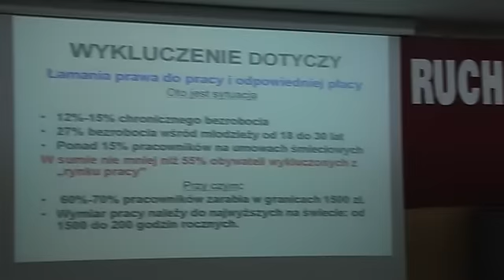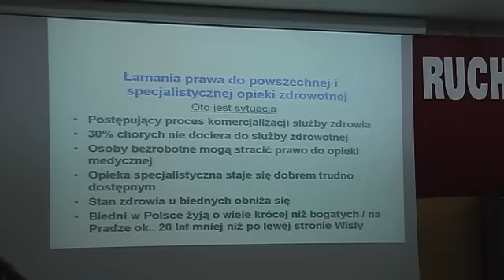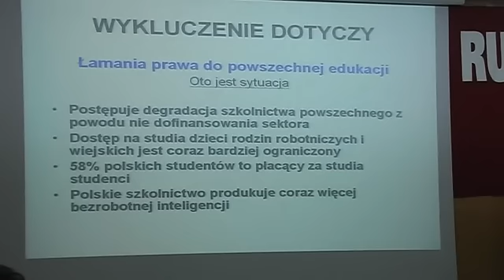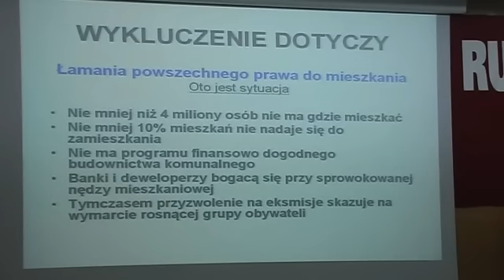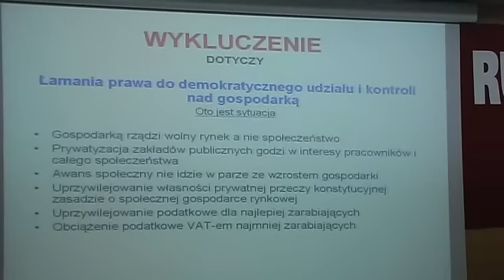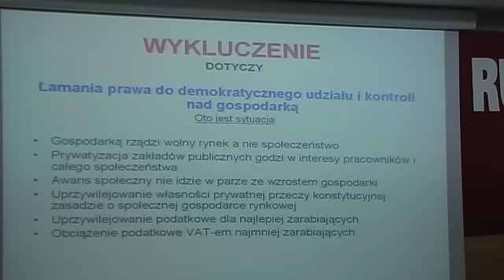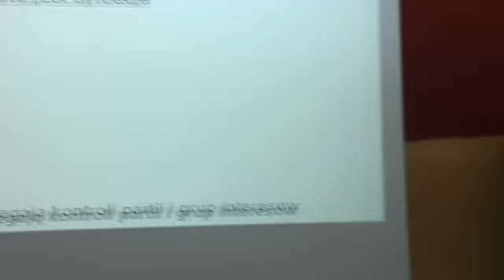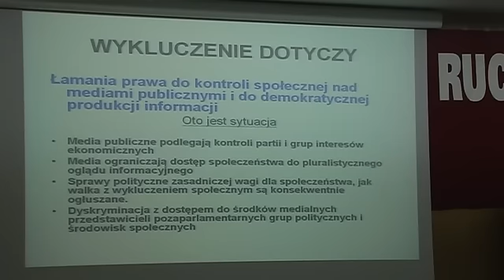Warszawa, 20.05.2011: Konferencja Ruchu Sprawiedliwości Społecznej, cz. 7.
20 maja w Warszawie odbyła się I Warszawska Konferencja Ruchu Sprawiedliwości Społecznej. Otwierając Piotr Ikonowicz przedstawił działania Kancelarii Sprawiedliwości Społecznej koncentrujące się na sprawach lokatorskich. Po wstępie wyświetlony został film z udanej blokady eksmisji lokatorów dokonywanej przez komornika.
W drugim punkcie Jerzy Budzyn przedstawił informację o planowanej przez Zarząd Miasta sprzedaży Stołecznego Przedsiębiorstwa Energetyki Cieplnej. Według niej, warszawskie przedsiębiorstwo komunalne dostarcza gorącą wodę najtaniej z całej Polski. Po sprywatyzowaniu ceny zapewne pójdą w górę tak, jak wzrosły po prywatyzacji przedsiębiorstw w innych miastach. Ruch Sprawiedliwości Społecznej będzie zbierał podpisy pod wnioskiem o referendum przeciwko sprzedaży spółki.
Następnie rozpoczęła się debata zatytułowana "Jak walczyć z biedą a nie z biednymi". Wprowadzając do dyskusji Agata Nosal wyjaśniła, że trzeba przeciwdziałać stygmatyzacji biednych przy okazji pomocy. Podczas dyskusji padło wiele przykładów niesprawiedliwości wobec lokatorów pozbawionych choćby mieszkania zastępczego, biednych uczniów bez podręczników, chorych, których nie stać na prywatne wizyty, przegranych, którym tylko nieodpłatna pomoc Kancelarii umożliwiła uzyskanie uczciwego wyroku.
W kolejnym punkcie Roberto Cobas Avivar przedstawił liczbowo problem biedy i wykluczenia społecznego spowodowanego biedą w Polsce. To wykluczenie stoi w sprzeczności z art. 2 Konstytucji: Rzeczypospolita Polska jest demokratycznym państwem prawnym, urzeczywistniającym zasady sprawiedliwości społecznej. To właśnie wspólne dążenie do wcielenia w życie zasady sprawiedliwości społecznej ma być celem Ruchu.
Na koniec powołano przez aklamację Radę Programową Ruchu. Przygotuje ona projekt programu i zasad statutowych przed zjazdem założycielskim Ruchu Sprawiedliwości Społecznej.
Rafał Zieleniewski